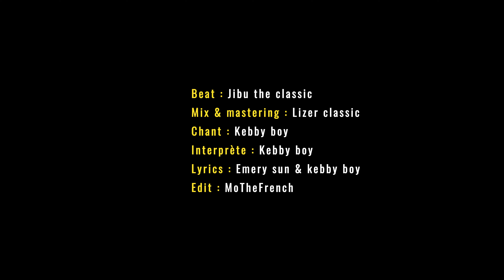Kebby Boy - IRAMBIRE (Video lyrics 4K)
Beat : Jibu the classic
Mix & mastering : Lizer classic
Chant : Kebby boy
Interprète : Kebby boy
Lyrics : Emery sun & Kebby boy
Edit : MoTheFrench